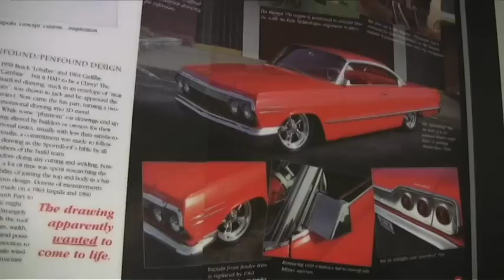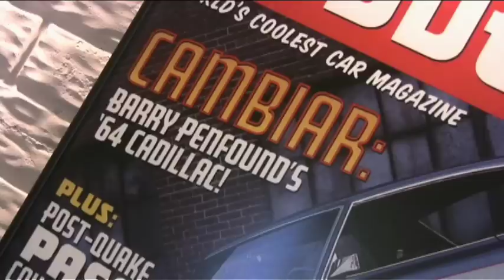Penfound Design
PenfoundDesign.com